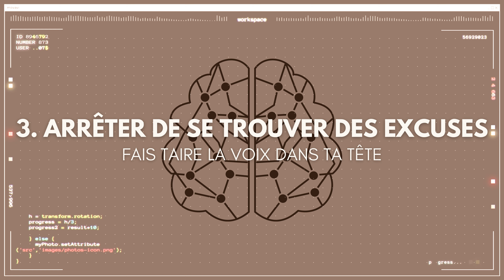ATTEINDRE SES OBJECTIFS EN 2023 : On passe à l'action ! | EP. 1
Hiiiii everybodyyy nouveau concept. On va réussir à atteindre nos objectifs 2023 ensemble ! Toujours sur le développement personnel, le mindset, et comment conditionner son cerveau à la réussite. Cette fois si je vous vais vous montrer comment ca marche pour moi et ça pendant le processus et pas à la fin.
CHAPITRES :

00:00 Introduction
01:51 Pourquoi "reprogrammation" ?
03:05 Se focaliser et rester concentrer
03:39 Arrêter de se trouver des excuses
08:15 Le self-sabotage
10:41 Outro

 Si tu as aimez cette vidéo je t'invite à COMMENTEZ  PARTAGEZ  LIKEZ  !!

Restez branché avec mes réseaux :
Instagram, Snapchat, Twitter et TikTok : @gabydrkn

Ma boutique Amazon

Kiss Drkn 💋